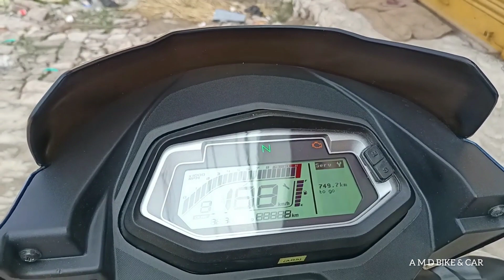Glamour Xtec ||Hero Glamour Xtec blue|Bike Review|125cc